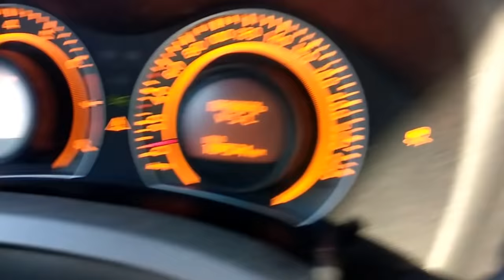Cambio Toyota Hibrido Vs automatico normal